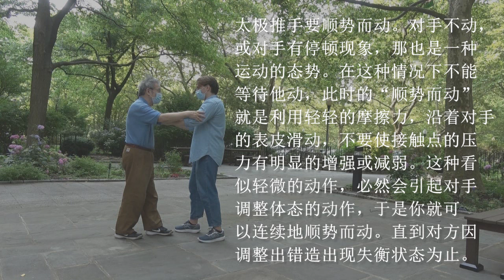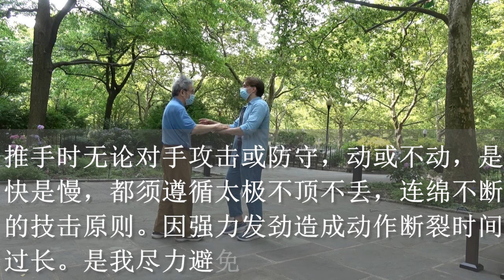须随势而动，对手不动怎么办?You have to move with the trend. What should you do if the opponent doesn't move?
我的愿望不是击倒任何人，而是没有人能打到我。
My desire is not to knock anyone down, but no one can hit me.
我的兴趣不在于能发多大的力，而是可以尽力避免用力。
My interest is not in how much force I can break out, but in trying to avoid using force.
所以我才选择学太极。
That is why I learn Taiji。
但愿你在看功夫片时不会太激动，在看我的视频时不会打瞌睡。
I hope you won't get too excited when watching kung fu movies and won't fall asleep when watching my videos.
学太极需要宁静，消减竞争心理。
Learning Taiji requires a calm mind and a reduced sense of competition.